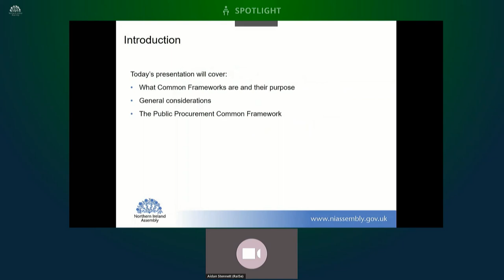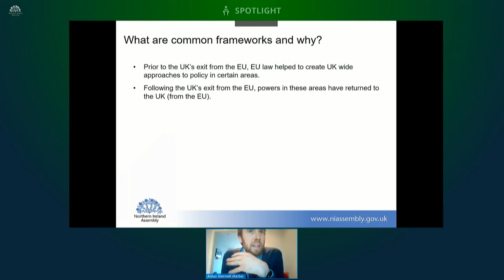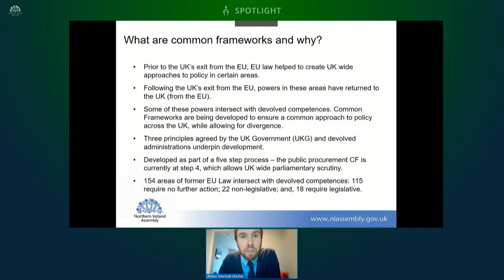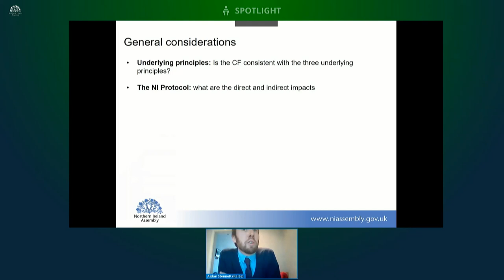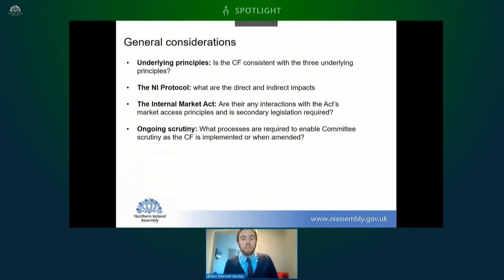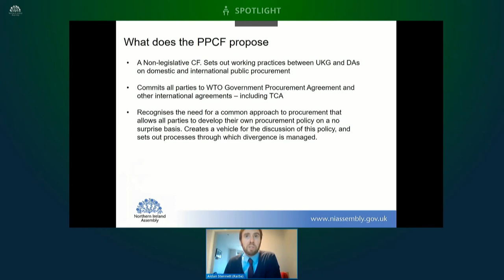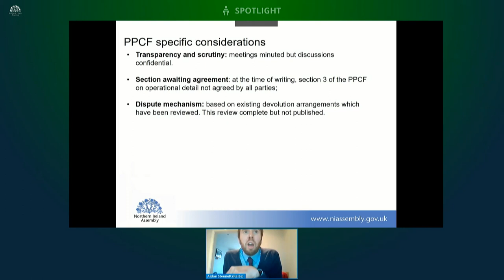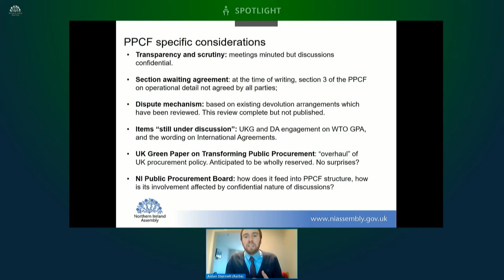Committee for Finance Meeting Wednesday 3 March 2021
The Committee received briefings from Assembly Research Officers on the draft Budget 2021-22 and the Public Procurement Common Framework. The Committee also received a briefing on the Public Procurement Common Framework from the Construction Employers’ Federation. The Committee also received a Departmental briefing on SL1 The Energy Performance of Buildings (Certificates and Inspections) (Amendment) Regulations (Northern Ireland) 2021.